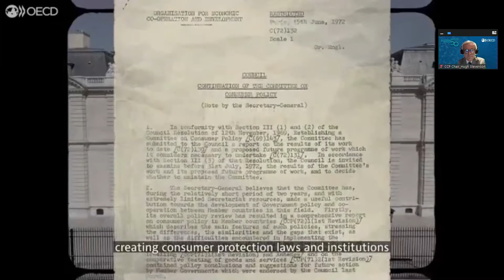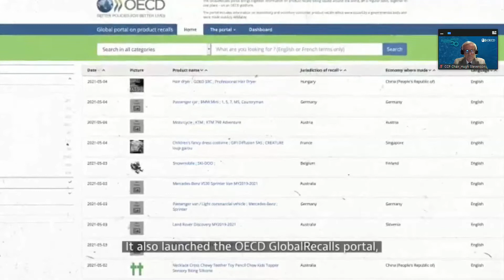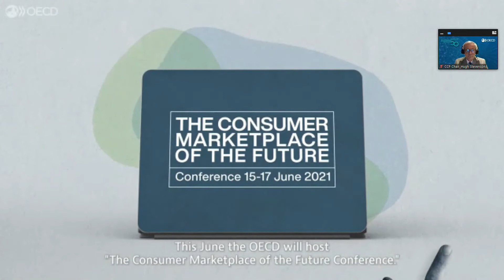Welcome to the consumer marketplace of the future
OECD Conference on the Consumer Marketplace of the Future, 15-17 June 2021

Opening session

- Moderator: Mr. Hugh Stevenson, Chair of the OECD Committee on Consumer Policy

Keynote addresses:
- Mr. Ulrik Vestergaard Knudsen, Deputy Secretary-General, Organisation for Economic Co-operation and Development (OECD)
- Mr. Didier Reynders, Commissioner for Justice and Consumers, European Commission
- Ms. Rebecca Slaughter, Acting Chairwoman, United States Federal Trade Commission